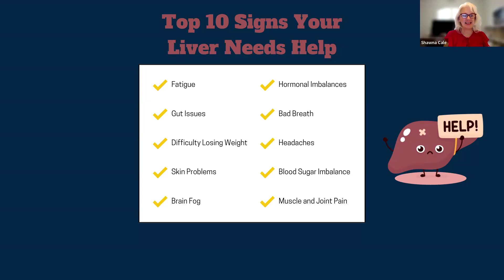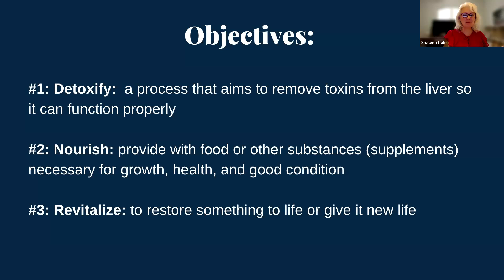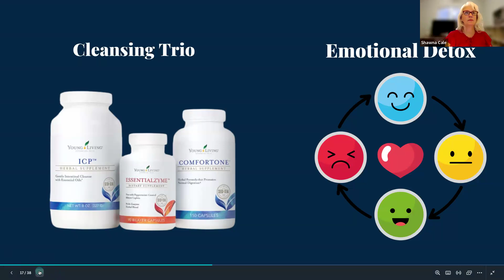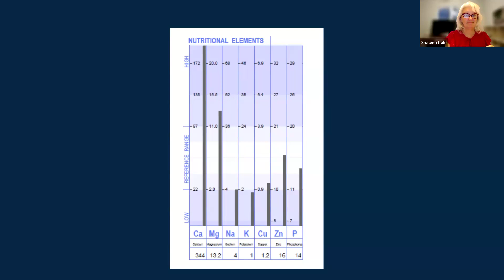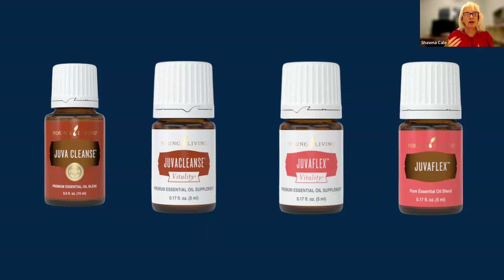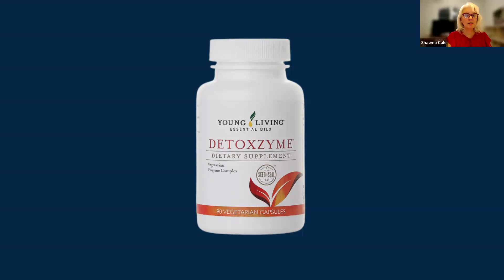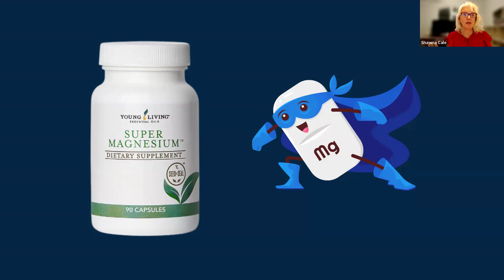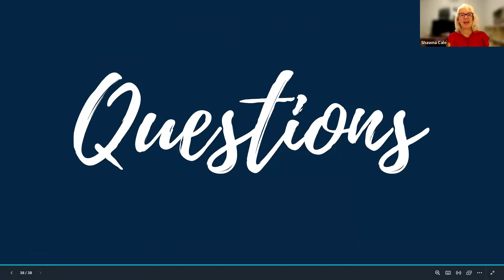ReJUVAnate Your Liver: Discover the Top 3 Ways to Support its Health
This is the 3rd Masterclass in a Series on the Liver. You can watch this Masterclass without watching the others.

In this Masterclass you will learn about the essential practices and products that can rejuvenate and support your liver’s health and function.

You will learn:

The Power of JUVA Products: Explore how JUVA products specifically support liver health and promote overall wellness.

Discover three effective methods to use essential oils and supplements to detoxify, nourish, and revitalize your liver.

By the end of this Masterclass, you’ll have practical knowledge and tools to enhance your liver’s health and boost your vitality.

Hey friend, if you're wanting to live a life of less stress and more energy (aka: Live an Exceptional Life) doing the things you love with those you love then subscribe here on my YouTube Channel and check out below my other offerings.